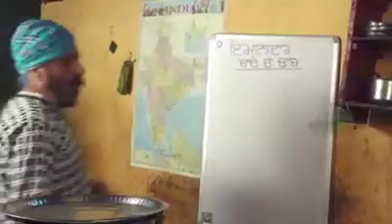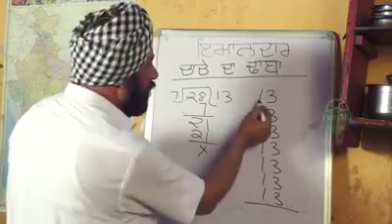How to calculate bill (UNIQUE TRICK)